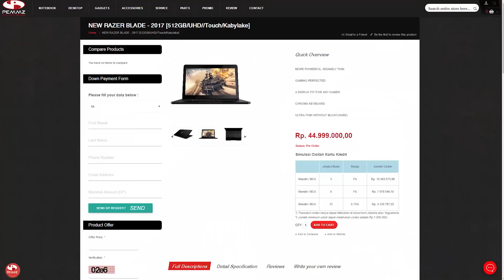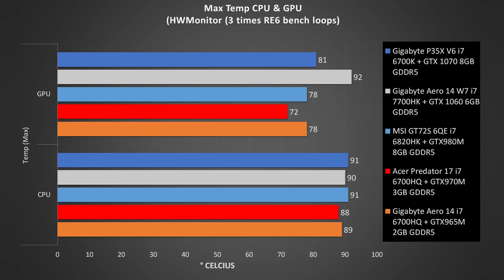Review Gigabyte Aero 14 W7 - Profesional OK, Gamer OK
Dengan update komponen dari sisi CPU dan GPU, Gigabyte Aero 14 W7 yang punya ketebalan hanya 19.9 mm ini, menjanjikan upgrade performance yang amat massive di banding versi terdahulunya yang pernah kita review juga. Yang lainnya..?

Simak video reviewnya aja ya mas bro semua

Selamat menyaksikan

need installment?
Call aja beb - 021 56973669

Follow us on :
FB & IG : @pemmz.id / @rifan_fernando